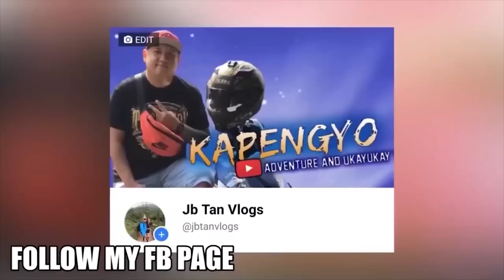JR SALTIK SINABING PABALIK ULIT NG PIILIPINAS SI LAKASTAMA (TULOY NA ANG LABAN SA BOTY?)